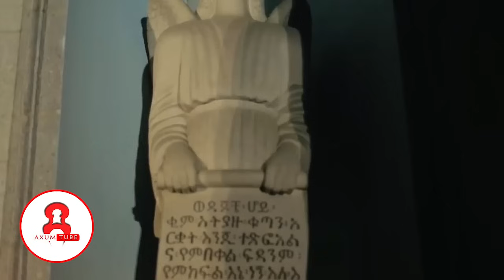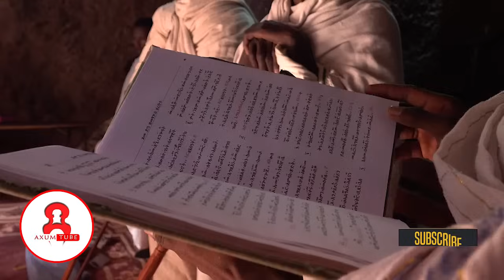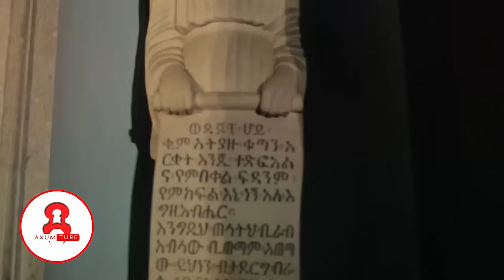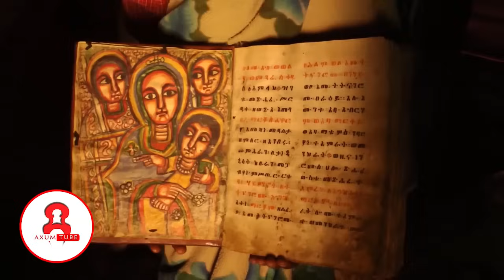💥ምእራባውያንን ያስጨነቀው ከኢትዮጵያ የተላከው አደገኛ የማስጠንቀቂያ ደብዳቤ!🛑ኢትዮጵያዊው ደራሲ ከጓዳቸው ገብቶ የበረበረው ሚስጥራቸው ወጣ!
💥ምእራባውያንን ያስጨነቀው ከኢትዮጵያ የተላከው አደገኛ የማስጠንቀቂያ ደብዳቤ!🛑ኢትዮጵያዊው ደራሲ ከጓዳቸው ገብቶ የበረበረው አስደንጋጩ ሚስጥራቸው ወጣ! Ethiopia  @AxumTube